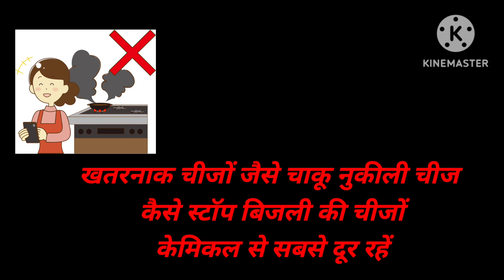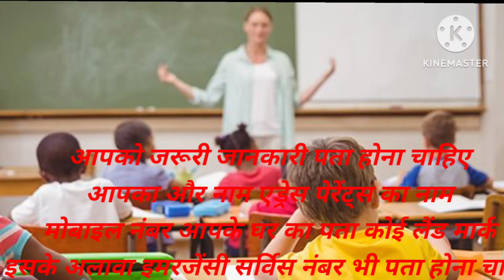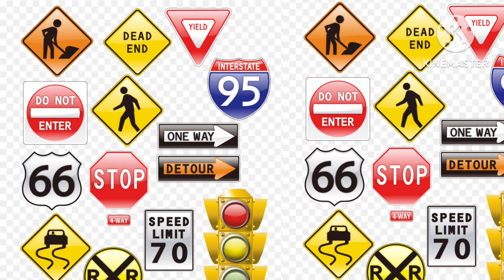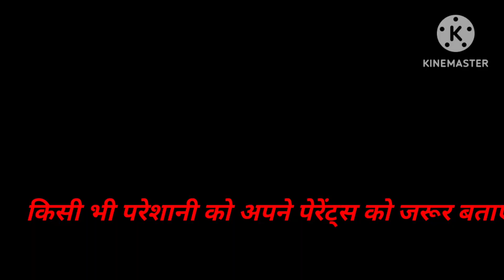safety tips for kids in hindi बच्चों की सुरक्षा के कुछ उपाय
safety tips for kids in Hindi